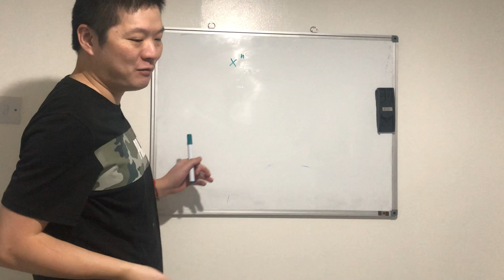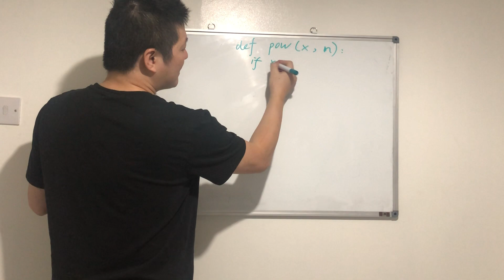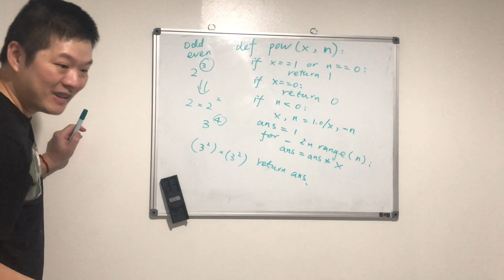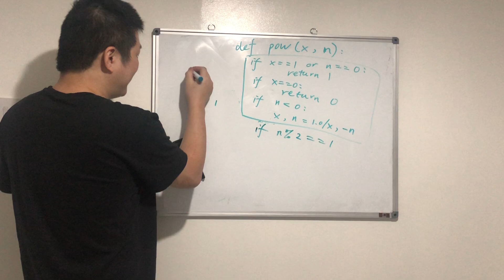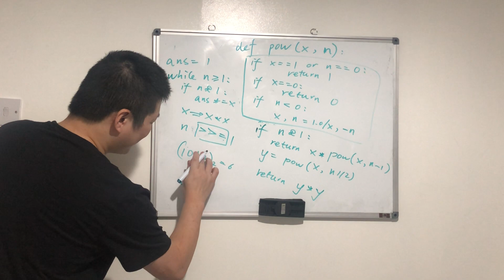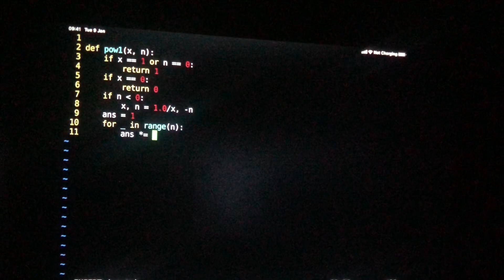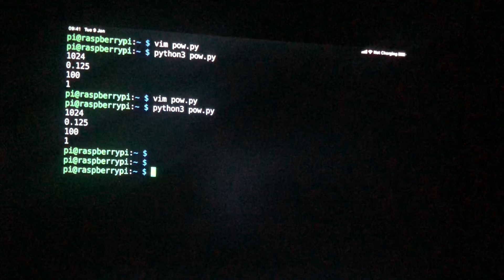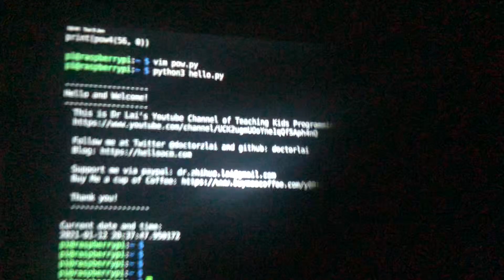Day 54 - Teaching Kids Programming – Logarithm Algorithm to Compute the Power x^n Function